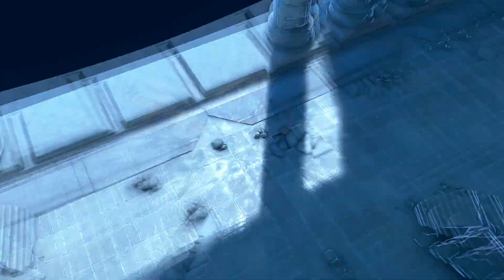Fire Emblem: Engage Part 3